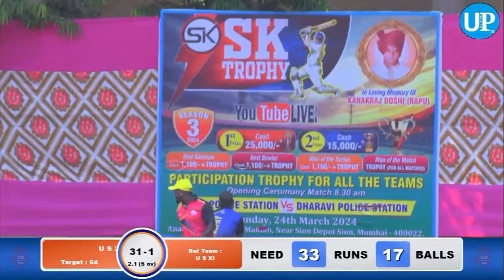KISAN DEVENDRA BATTING || 51 RUNS IN 12 BALLS 🔥 || SK TROPHY 2024 🏆 SEASON/3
SK TROPHY 2024🏆 SEASON/3 TATA BOYS v/s UMESH XI 1ST MATCH OUTSTANDING BETTING BY KISHAN DEVENDER 51 RUNS IN 12 BALLS 🔥